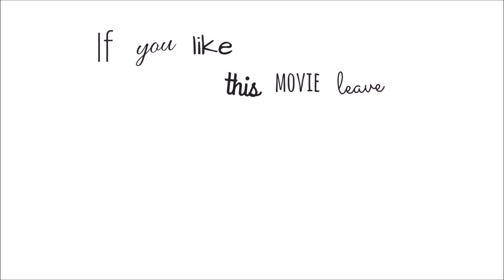The Sims 4 Speed Build || Tiny Modern Family House ||+ STOP MOTION FURNISHING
Hello guys! Welcome in next speed build on my channel! Today I built Tiny Modern Family House, I hope you will like it:)

Price: 103 455$
Bathroom: 2
Bedroom: 4
Size: 30 x 20
Name in gallery: Tiny Modern Family House

Packs I have used:
-Seasons
-Cityliving
-Get together
-Get to work
-Dine Out
-Spa Day
-Outdoor Retreat
-Movie Hangout
-Cool Kitchen
-Perfect Patio